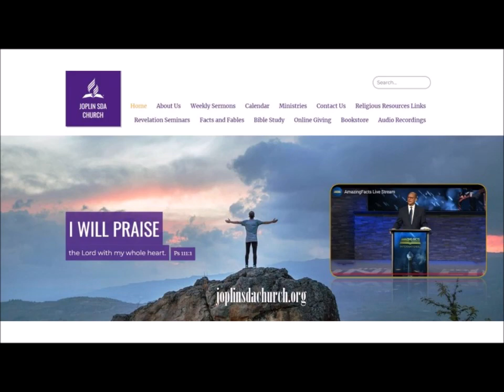Vagabond Jews 4/22/2023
Mark 5:21-34
A Girl Restored to Life and a Woman Healed
21 Now when Jesus had crossed over again by boat to the other side, a great multitude gathered to Him; and He was by the sea. 22 And behold, one of the rulers of the synagogue came, Jairus by name. And when he saw Him, he fell at His feet 23 and begged Him earnestly, saying, “My little daughter lies at the point of death. Come and lay Your hands on her, that she may be healed, and she will live.” 24 So Jesus went with him, and a great multitude followed Him and thronged Him.
25 Now a certain woman had a flow of blood for twelve years, 26 and had suffered many things from many physicians. She had spent all that she had and was no better, but rather grew worse. 27 When she heard about Jesus, she came behind Him in the crowd and touched His garment. 28 For she said, “If only I may touch His clothes, I shall be made well.”
29 Immediately the fountain of her blood was dried up, and she felt in her body that she was healed of the [a]affliction. 30 And Jesus, immediately knowing in Himself that power had gone out of Him, turned around in the crowd and said, “Who touched My clothes?”
31 But His disciples said to Him, “You see the multitude thronging You, and You say, ‘Who touched Me?’ ”
32 And He looked around to see her who had done this thing. 33 But the woman, fearing and trembling, knowing what had happened to her, came and fell down before Him and told Him the whole truth. 34 And He said to her, “Daughter, your faith has made you well. Go in peace, and be healed of your affliction.”

Elder Mike Anger of the Joplin, MO. Seventh Day Adventist Church examines closely this story as it is recorded in the Scriptures bringing to light many clear points.